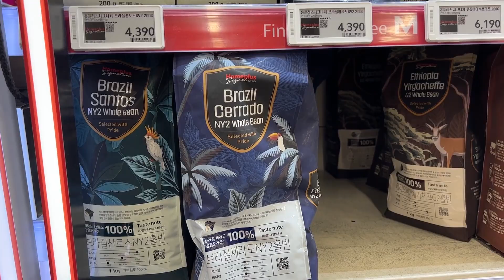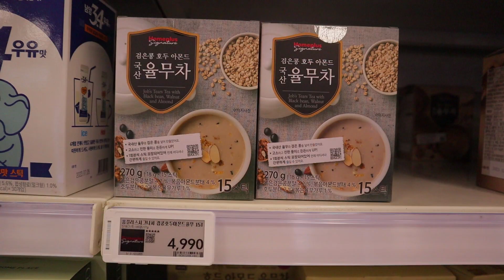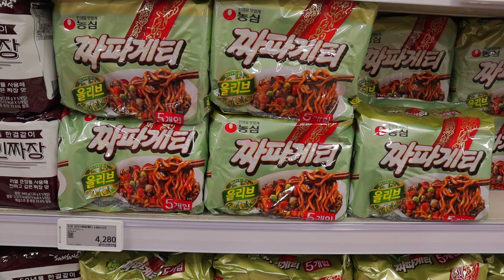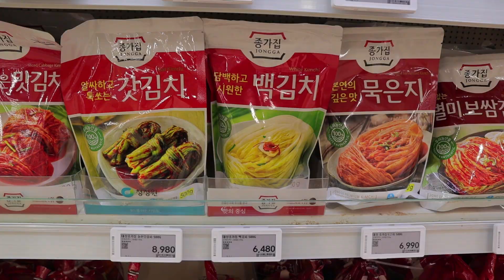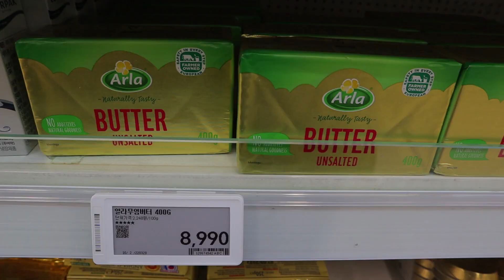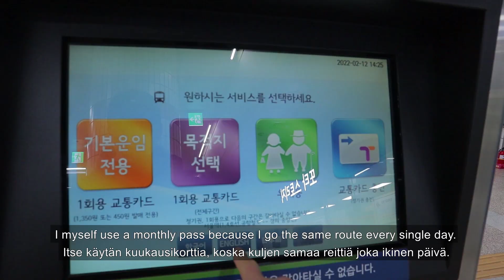Cost of living in Korea | Onko Koreassa asuminen kallista?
Moi kaikki!

In this video we talk about cost of living in Korea. How much are our monthly bills? Are the groceries expensive? How much is the transportation?